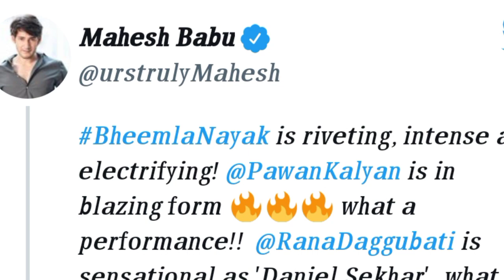Mahesh Babu | Pawan Kalyan | Bheemla Nayak Filim | Sarkarivaripata | Rana Daggupati |Thaman|parusram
భిమ్లా నాయక్ సినిమా చూసిన మహేష్ బాబు సంచలన కామెంట్స్